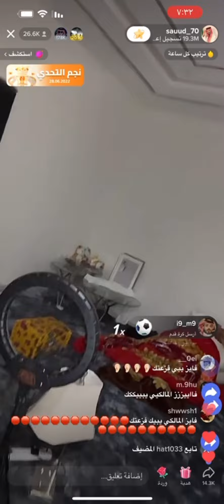سعود القحطاني@ابو مرداع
سعود جنن ابو مرداع